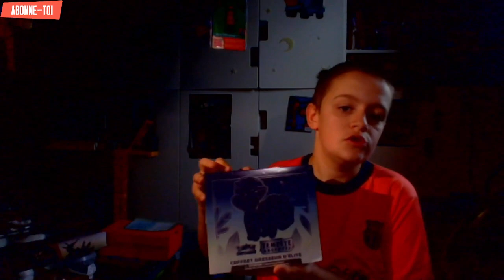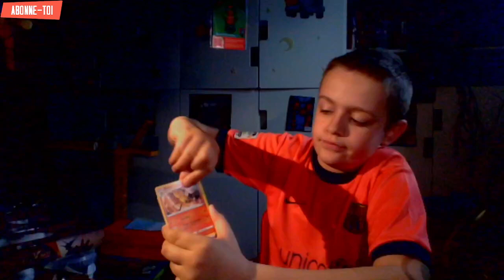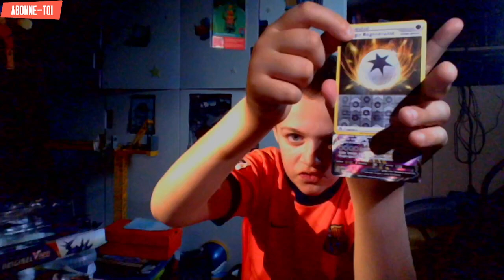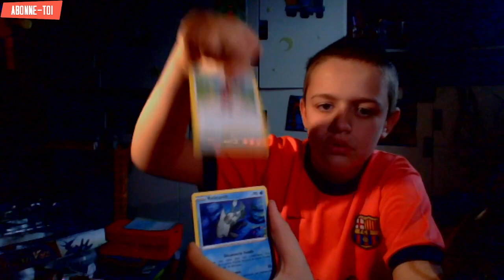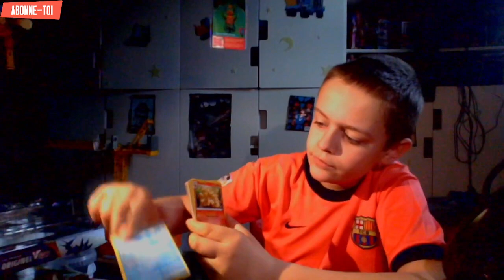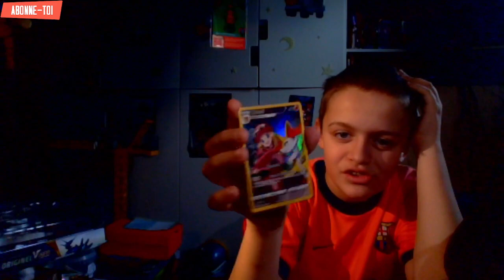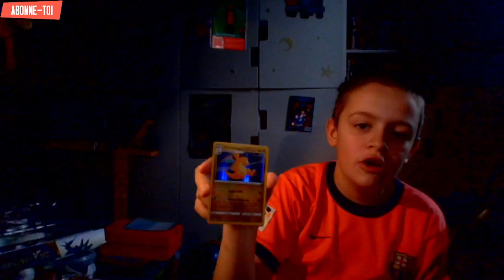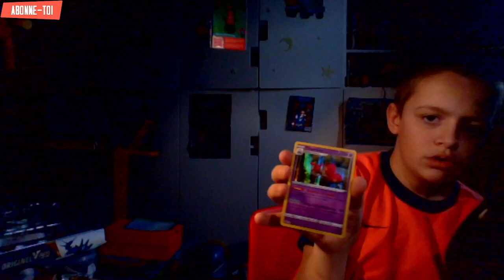ouverture pokemon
nouvelle vidéo!!!

La chaîne twitch: Twitch.tv/zerus_ytb